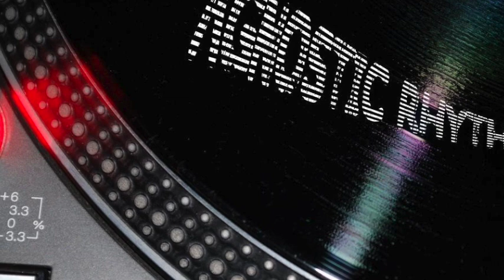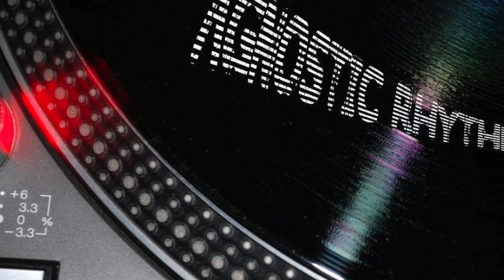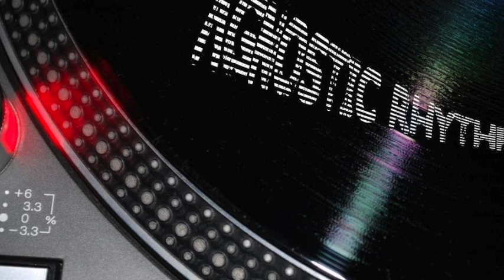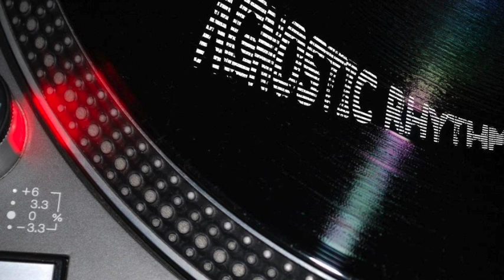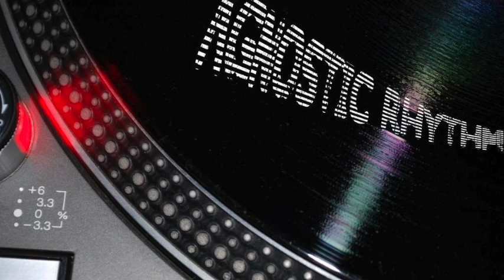Fred P - RAM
Fred P / Kai Alce — Finale Sessions Select Volume 1 EP
Label: Finale Sessions — FSS 001